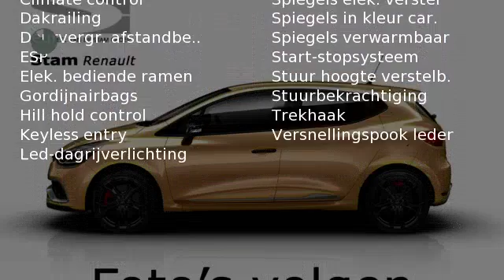Renault Mégane 1.5 dCi Bose (Trekhaak/NAV./Camera)